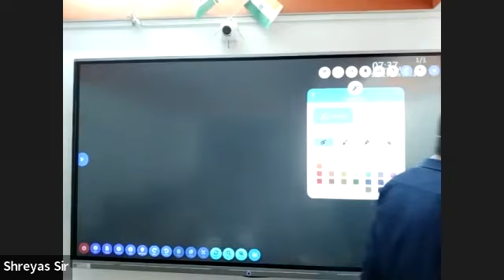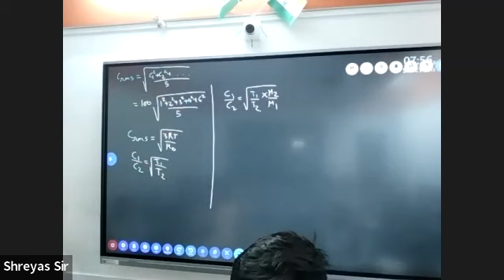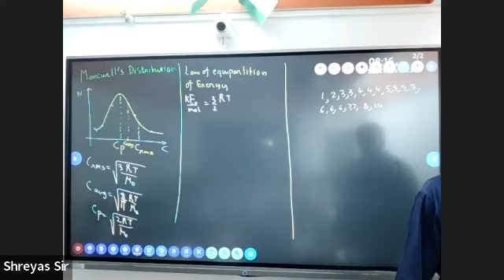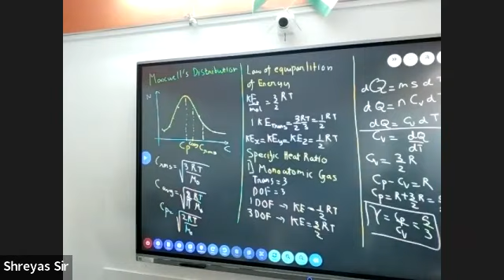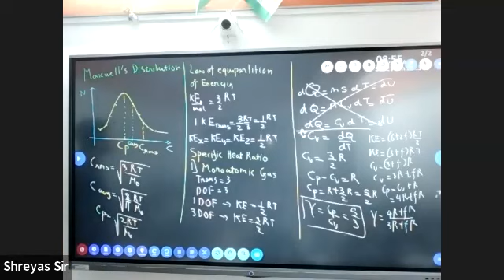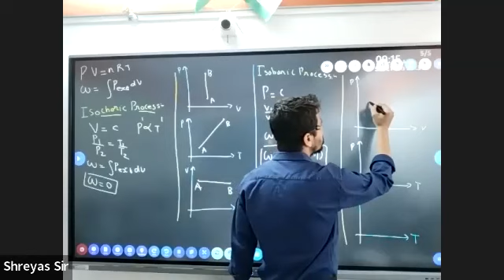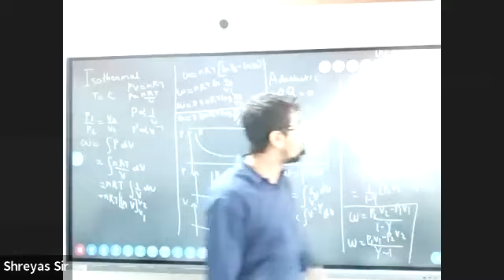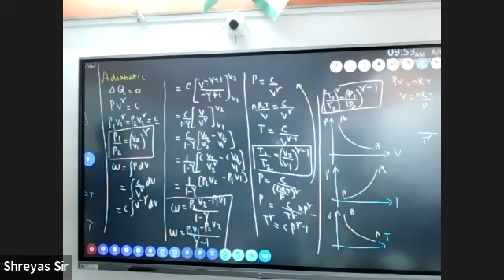22-24 HEAT AND THERMODYNAMICS_L/08 BY PROF. SHREYAS (21.01.2023)